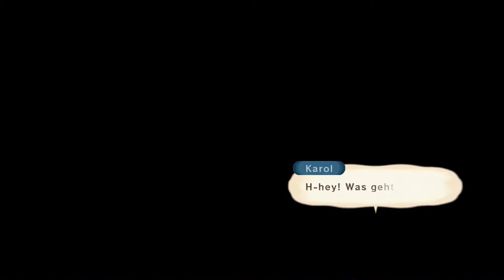#42 Treffen mit Belius | Tales of Vesperia Definitive Edition | Blind Deutsch Let's Play